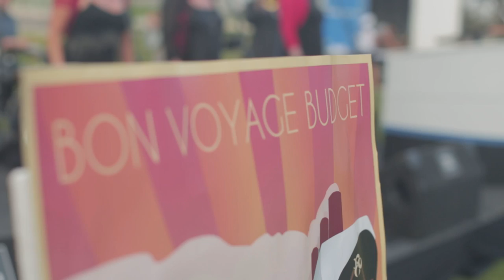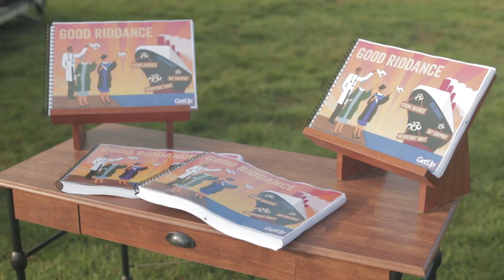Bon Voyage Budget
The GP co-payment ended in political farce, the 6 month Newstart waiting period stalled and university deregulation was defeated, all as Parliament wrapped for the year! Yet still, the Abbott Government refused to let go. So in an unprecedented show of united opposition, with political leaders from the Greens, Labor and the Senate crossbench, we bid a final farewell to the Budget. Although senior Government ministers weren't there to see it in person, they probably got the message when it appeared on channels 7, 9, Sky News and the ABC!